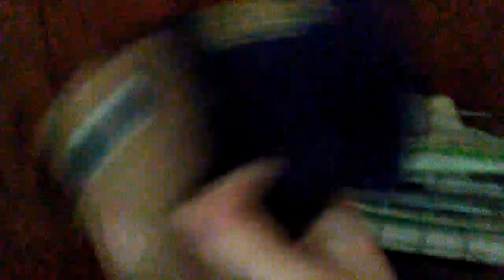YoshiHood episode 46 (Season 6 premiere)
Court is now in session and Gangster Yoshi has been accused for something his friends never considered.